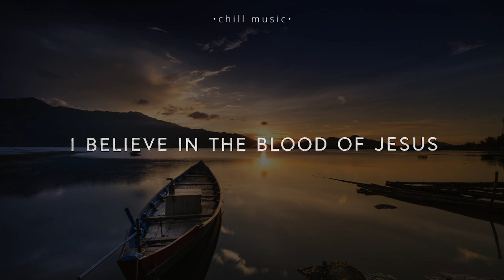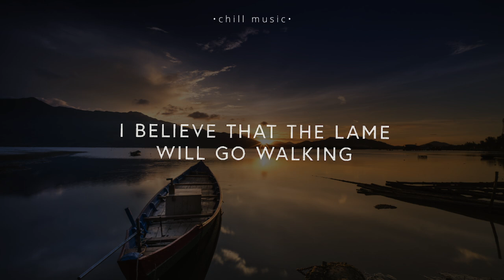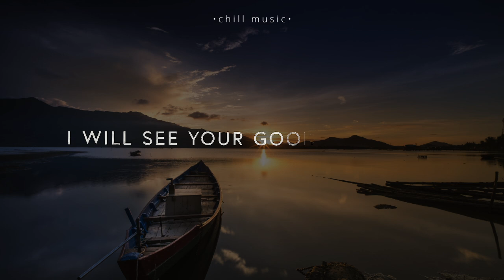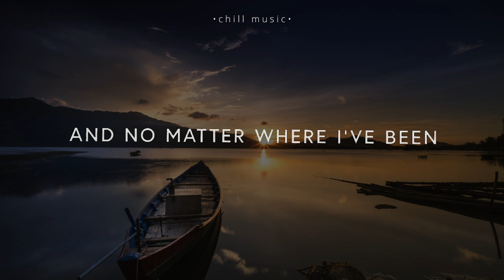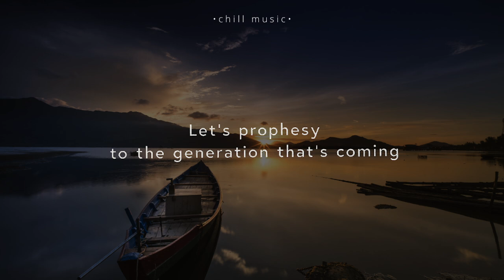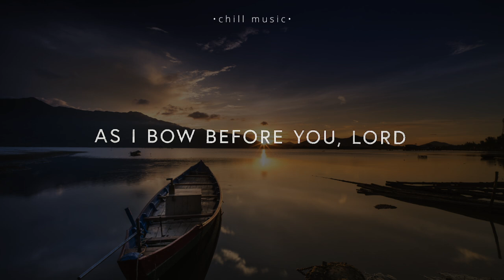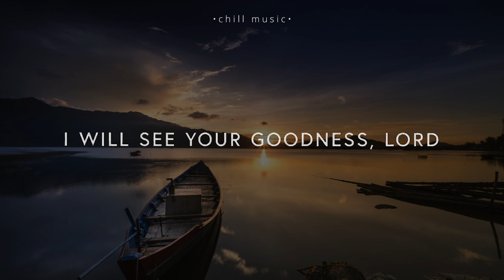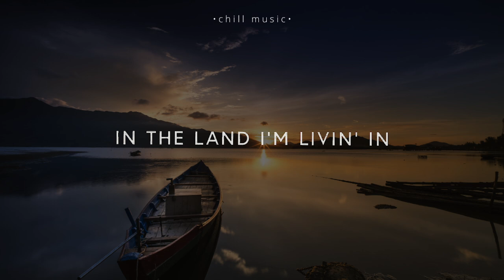I Believe - Bethel Music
“I Believe” from the album, The Land I'm Livin' In, by Jonathan and Melissa Helser. "I Believe" was written by Jonathan David Helser, Melissa Helser, Jason Ingram, Steffany Gretzinger, and Amanda Cook.